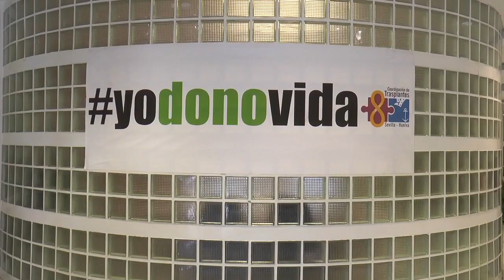Samu Delgado da las claves para sobrellevar el confinamiento a causa del coronavirus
En una entrevista concedida a la Emisora Municipal Onda Minera RTV Nerva, el deportista con doble trasplante pulmonar, Samu Delgado da las claves para sobrellevar el confinamiento del coronavirus.